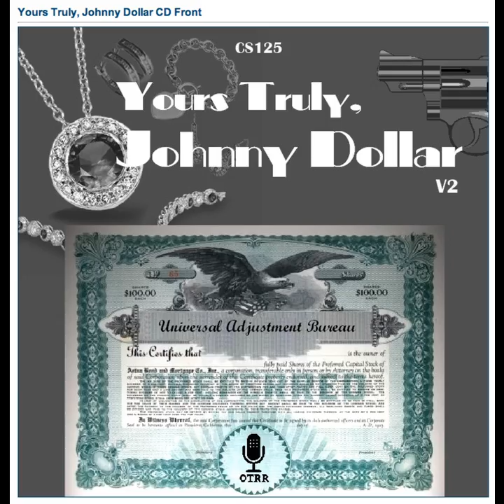Yours Truly, Johnny Dollar - 560416 371 The Shepherd Matter - Ep 1